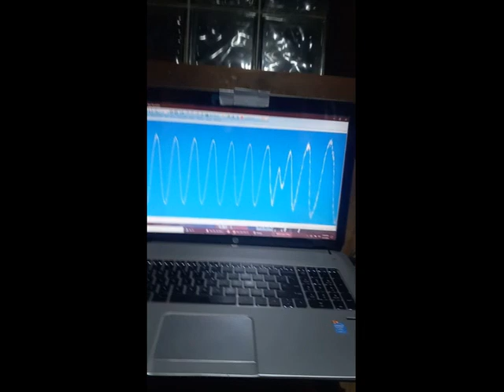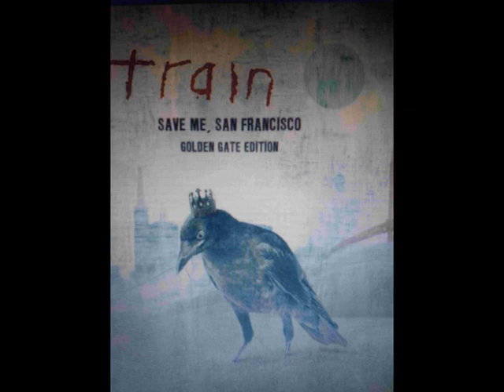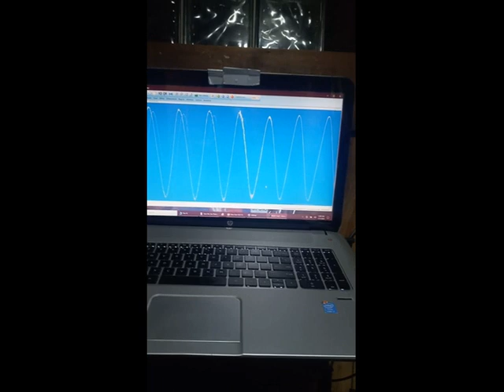Kendrick Lamar x Train BASS BOOSTED Soul Sista x Not Like Us